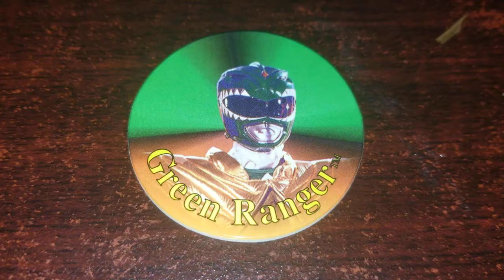Pog of the Day